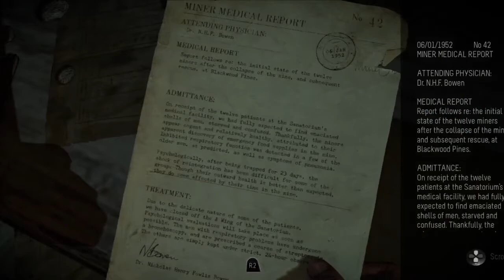OMG!! EEN NAAKTE VROUW!! UNTIL DAWN #5